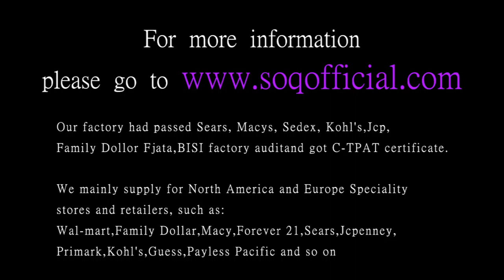Three lined diamond ring white gold rose gold